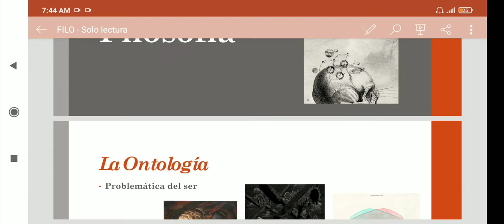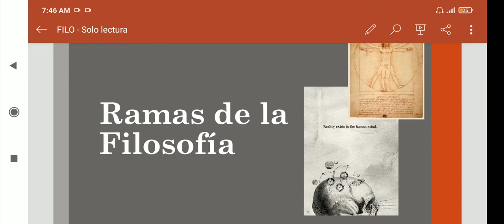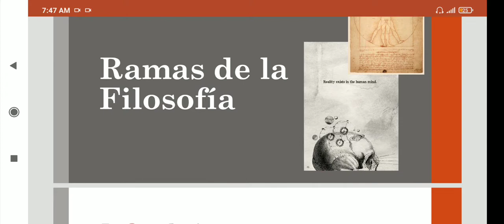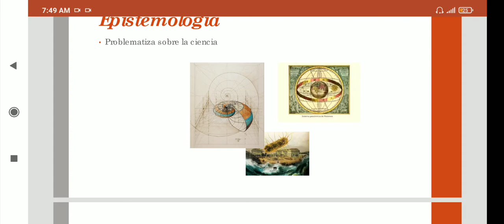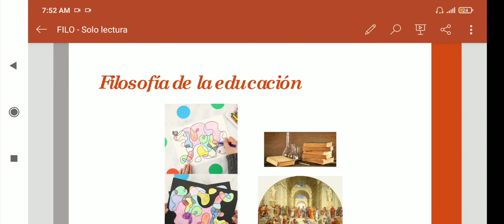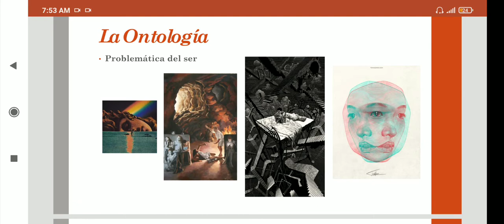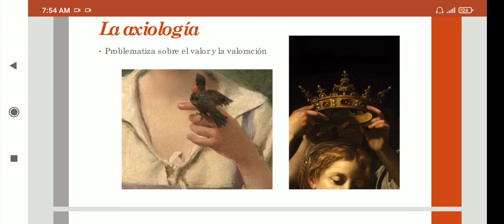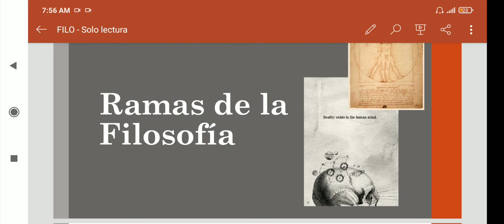Ramas de le Filosofia - Filosofía Pre